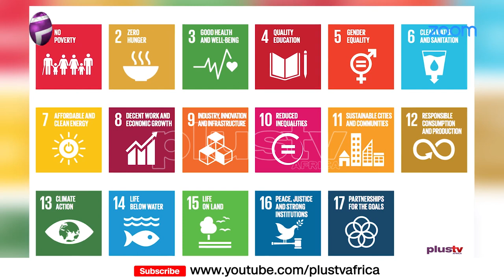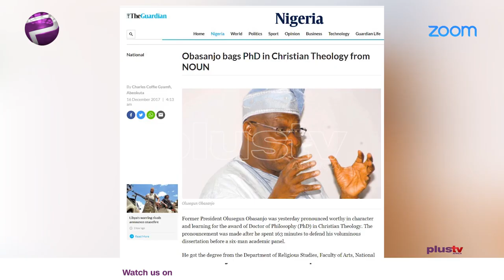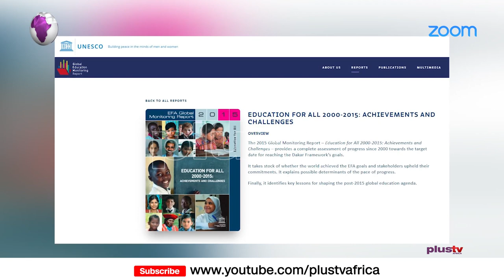Form Your Own Political Party & Take Over - Obasanjo to Nigerian Youths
To commemorate 2020 international youth day, the Mind to mind initiative in collaboration with Plus TV Africa held a virtual conference. The event hosted the former president of Nigeria - Olusegun Obasanjo and the Director United Nations information center Nigeria, represented by Mrs. Bolanle Olumeko for an extended conversation on The theme for this year’s international youth day - youth engagement for global action.